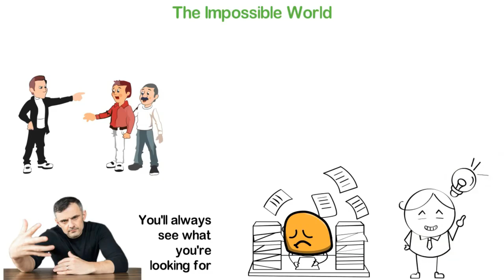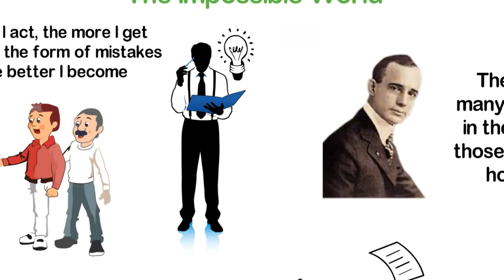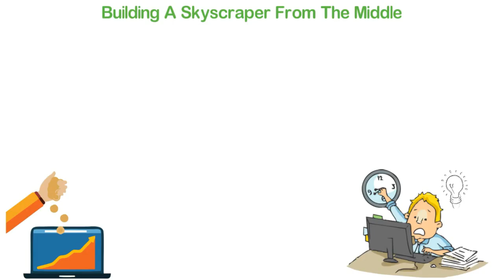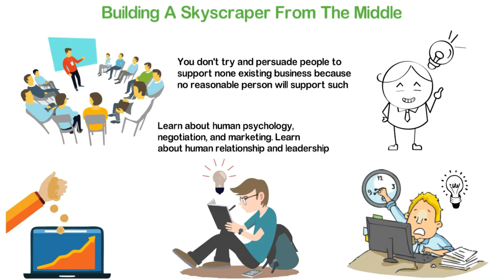How To Start A Business With No Money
One day a little boy went to his father and said, “Dad, I want to build the tallest building in our village”. The father looked at him and told him, “Stop looking at the tall building. Start with one block and two, then three and four”
the boy was unhappy by his father’s advice so he asked, “How can one, two and three blocks become a Skyscrapper?”
the father answered, “everythin starts from zero”
I’ll explain this story as we go on in this video, as I’ll try to use this video to share with you the reason why you don’t need money to start a business.